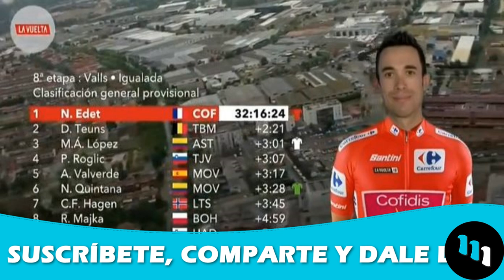VUELTA a ESPAÑA 2019 RESUMEN etapa 8 Nairo, Superman López, Roglic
Miguel Ángel SUPERMAN López cede el liderato de la VUELTA a ESPAÑA 2019. Roglic, Nairo en el top 10. RESUMEN etapa 8.

9 retiros se han presentado hasta hoy, entre ellos podemos destacar al education first que ha perdido casi medio equipo y lo hizo en una sola etapa, con los abandonos de Tejay vangarderen, Rigoberto uran y hugh carty . El ultimo lugar de la general lo ocupa el holandés Lennard HOFSTEDE del jumbo visma a 2 horas y un minuto del líder lopez.
Hoy una etapa con terreno ondulado entre las ciudades catalanas de Valls e igualada. 167 kilometros con el alto de Monserrat,un único premio de montaña de segunda categoría a 27 de meta, y después de tomar el descenso entrar en un plano de 7 kilometros para rematar la etapa.
21 corredores protagonizan la fuga del dia, entre ellos hay hombres como David de la Cruz, Sergio Luis Henao, Chucho Herrada y Luis león Sanchez. Los ciclistas fugados se ponen de acuerdo para dar relevos y empiezan a incrementar su ventaja sobre el lote principal, la cual en el kilometro 120 alcanza los 8 minutos de diferencia. Los hombres de la general no se preocupan y sus equipos permiten el avance de la escapada puesto que no hay ningún corredor que amenace la opción de podio.
Inicia el ascenso al puerto de Monserrat, los ciclistas de la escapada empiezan a desordenarse y algunos intentan sacar ventaja, Chucho herrada del cofidis es el primero en tratar de sacar diferencia, regula un poco su paso y ahora es el norteamericano peter stetina del trek quien lo intenta. Fernando Barceló sale en busqueda de stetina y se une a su causa, coronan el puerto de Monserrat y al empezar el descenso son alcanzados por herrada.
Comienza la lluvia y deben tomar precauciones en el descenso, a los tres de punta se van uniendo mas hombres, hay tira y afloje en la escapada y finalmente todos terminan reagrupándose. Llega el ultimo kilometro y habrá llegada al sprint, pica en punta NIKIAS ARNDT del sunweb y no tiene rivales. Gana su segunda etapa en grandes vueltas luego de triunfar en el giro 2016.
El pelotón llega a mas de 9 minutos del ganador y el hombre que mejor se ubicaba entre los pedalistas de la escapada se pone como nuevo líder. Nicolas edet del cofidis se viste de rojo por primera vez en una grande. Le sigue en la clasificación Dylan teuns a 2:21. Superman lopez desciende a la tercera plaza a 3:01. Cuarto Roglic a 3:07. Quinto Valverde a tres 17. El el sexto puesto esta nairo quintana a 3 minutos 28. El noruego Carl fredik hagen es séptimo a 3:45. Octavo majka a 4:59. Pogacar es noveno a 5:37. Y decimo George bennet a 6:35.
Mañana una de las jornada claves de esta vuelta se desarrollara en andorra, en una etapa de 94 kilometros, que parte en andorra la vella, y desde la misma línea de partida inicia el ascenso al coll de ordino de primera categoría. Tras 27 kilometros  de descenso, van a encarar el temido coll de la gallina, premio de categoría especial a 1910 metros sobre el nivel del mar. Y seguidamente dos puertos de segunda encadenados, el alto de la cornella y el coll de engolasters, antes de afrontar otro duro ascenso hasta coronar la meta en cortal de encamp a 2100 metros sobre el nivel del mar, con una longitud de 6 kilometros  y un desnivel promedio del 8,3 porciento